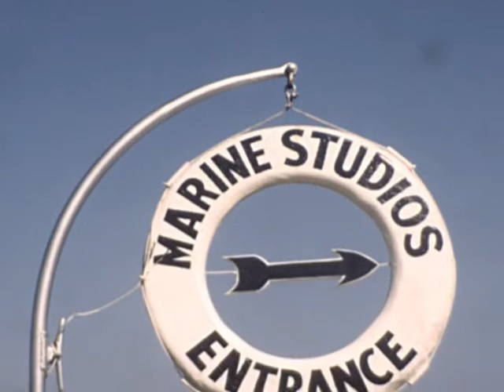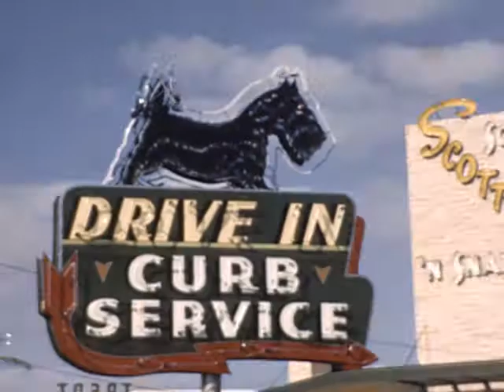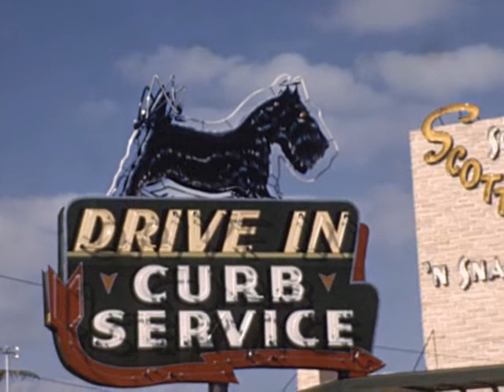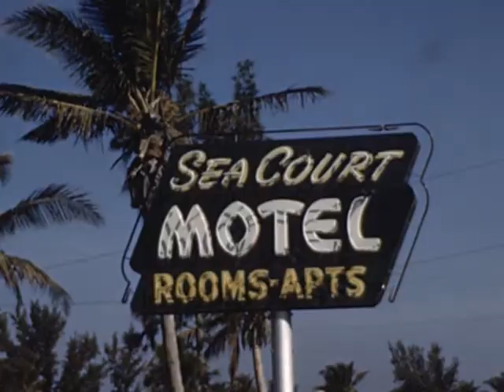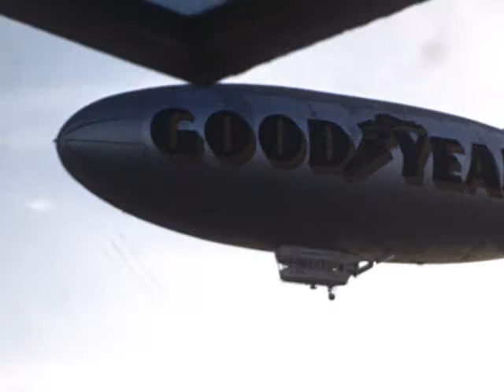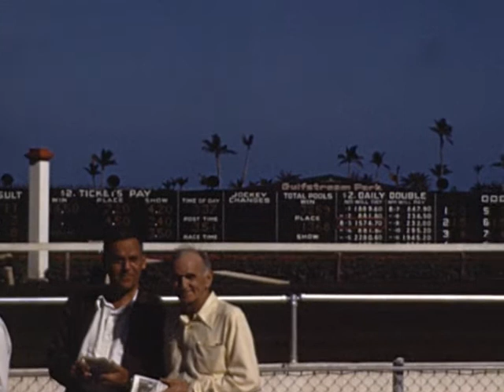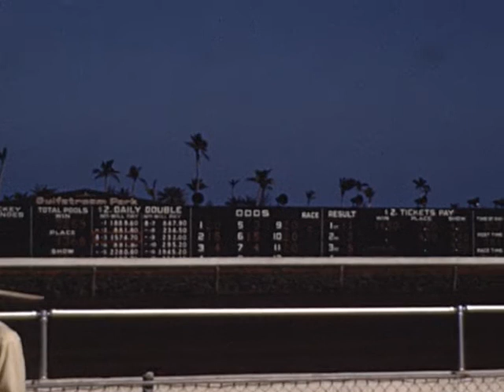Louie Tinucci's Old Films - Florida 1949-1951